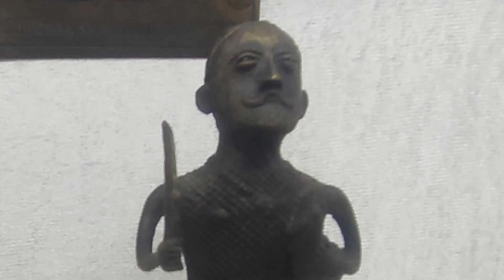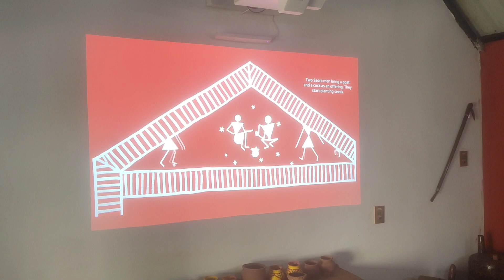ODISHA STATE TRIBAL MUSEUM, Bhuvaneshwar मराठी vlog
@SAMtheRambler1 creation